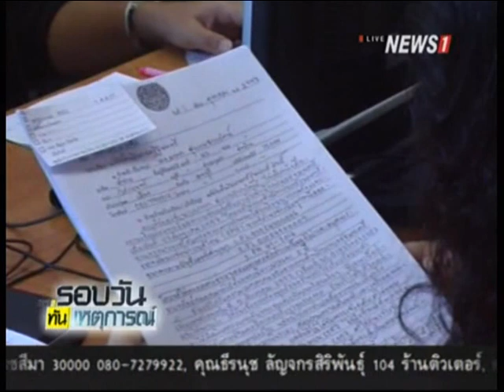นายกฯ เผยไทยพร้อมให้มีการลงทุนสร้างเส้นทางเชื่อมอาเซียน-ยุโรป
2014/10/18 นายกฯ เผยไทยพร้อมให้มีการลงทุนสร้างเส้นทางเชื่อมอาเซียน-ยุโรป

“ประยุทธ์” ถึงไทย ยันไม่มีม็อบประท้วงที่อิตาลี ส่วนนายกฯอังกฤษ ไม่มีปัญหาคดีเกาะเต่า แต่จะส่งเจ้าหน้าที่เข้าร่วมสังเกตการณ์ในการดำเนินคดี นักข่าวอาวุโสวิจารณ์การทำงานไม่ติดใจ เพราะเป็นเมียนายทหารรุ่นพี่ บอกทำดีไม่ต้องกลัวใครไล่ ปัดแวะดูไบพบ “นช.แม้ว”